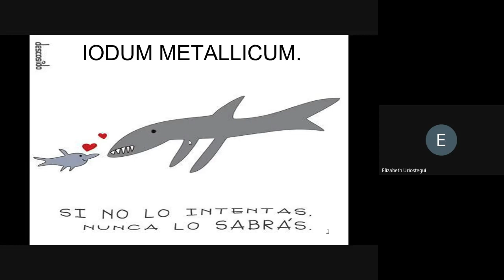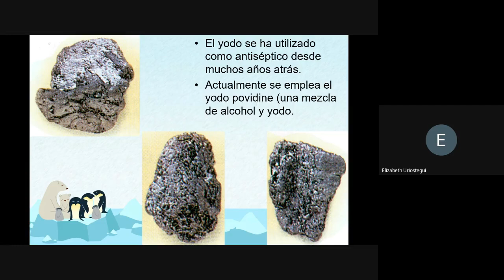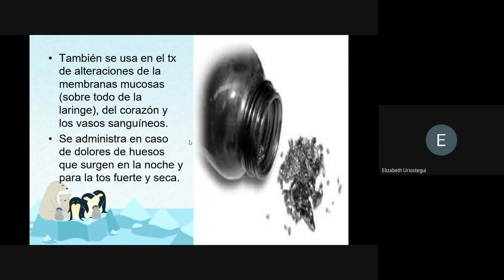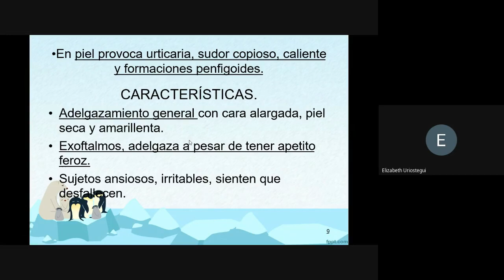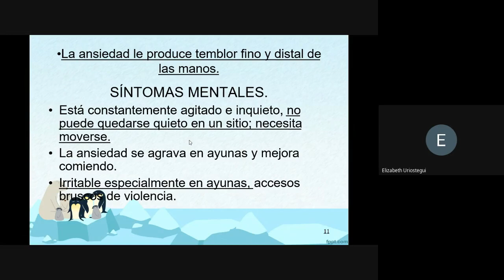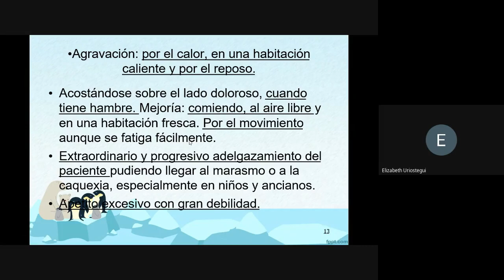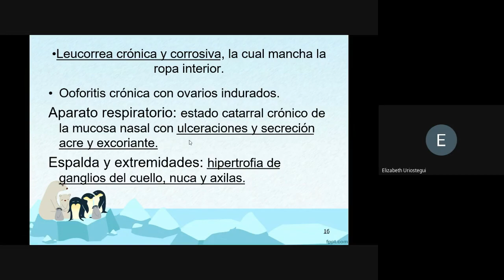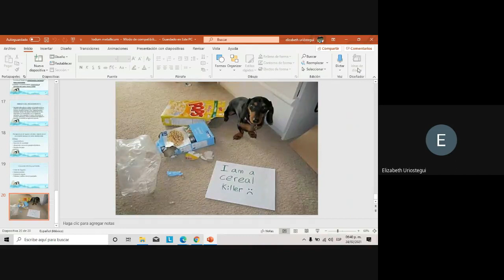Homeopatía: Iodum Metallicum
Diplomado Homeopatía. Módulo IX
Dra. Elizabeth Urióstegui